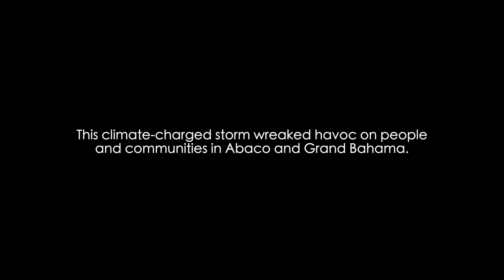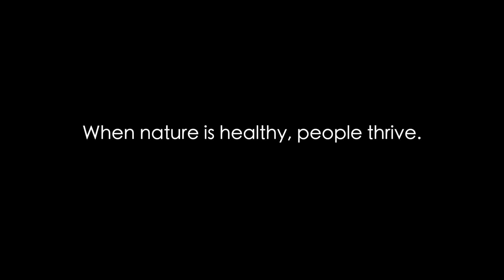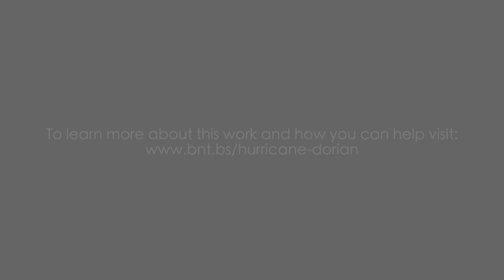Searching for Survival - Hurricane Dorian Environment Documentary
On September 1st, 2019, Hurricane Dorian made landfall in The Northern Bahamas. This climate-charged storm wreaked havoc on people and communities in Abaco and Grand Bahama.

This intense storm also left a devastating impact on the environment. The Bahamas National Trust along with its partners assembled teams on Abaco and Grand Bahama to assess the extent of the damage of this storm on the environment, including at-risk birds and their habitats.